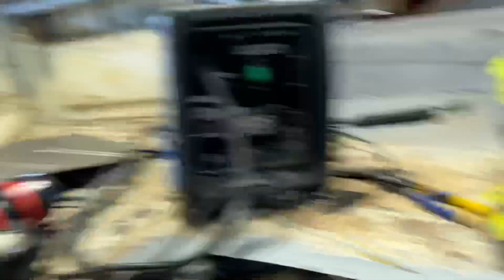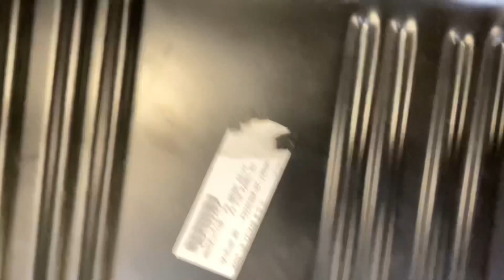Early Bronco Restoration l Problem Solved.... Hopefully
In this video we take the Camaro out for a small drive to stretch its legs.  My oldest wanted to go and she kept me entertained.  After that we take a look the front floor brace in relation to the kick panel and inner rocker.  I think we may have solved the issue but I do want to get you guys opinion on it before I start welding.

I post every Monday, Wednesday, and Friday!!!

Check it out might be easier to interact over there!!

Here is a link to my buddy's YouTube channel:
Gilliam Family Farm